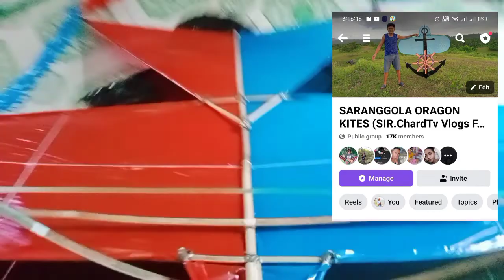Namigay ako ng Guryon sa mga bata😍subrang saya nila❤️👍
godbless us and more power